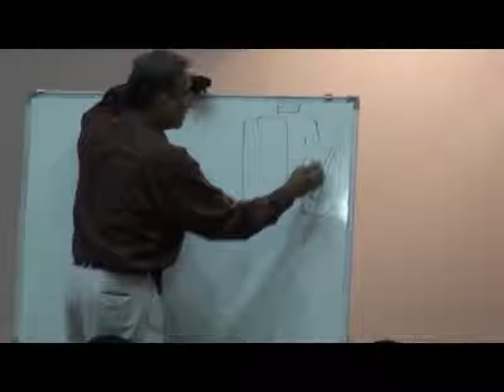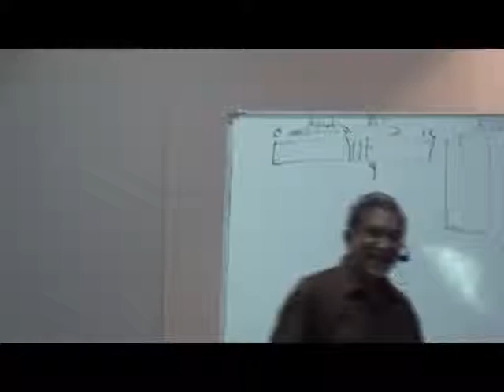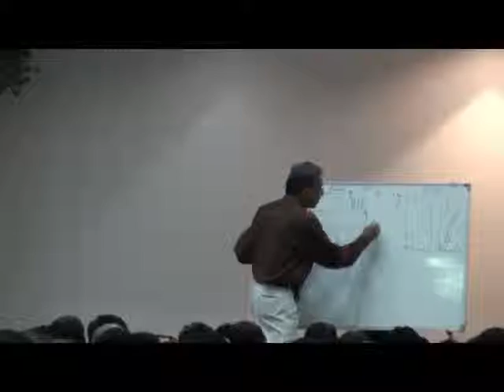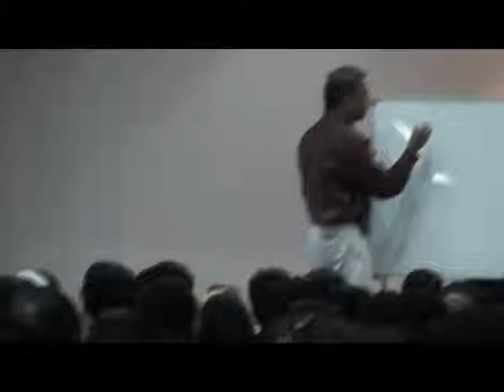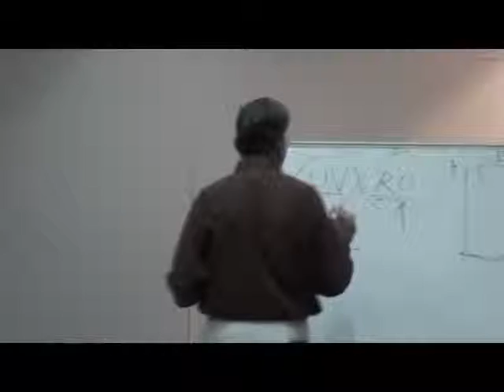Alkalizing Water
http:__waterbest1.com Alkalizing water is no more a herculian task.